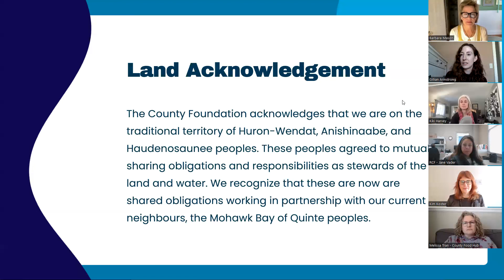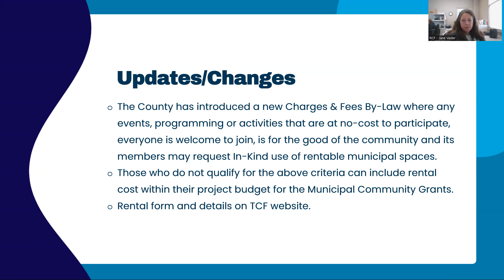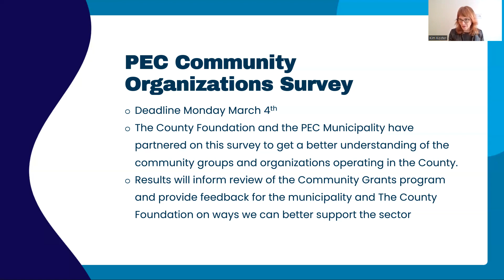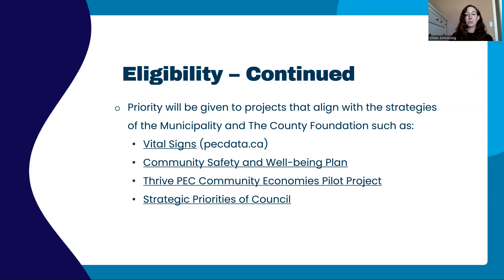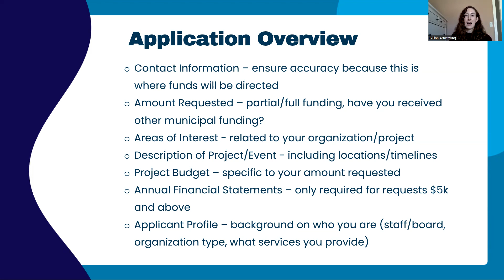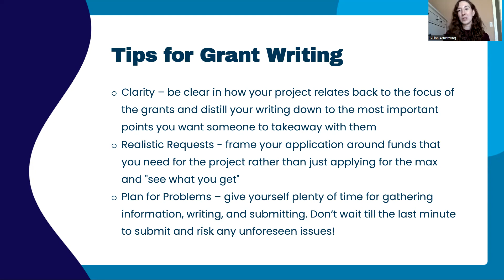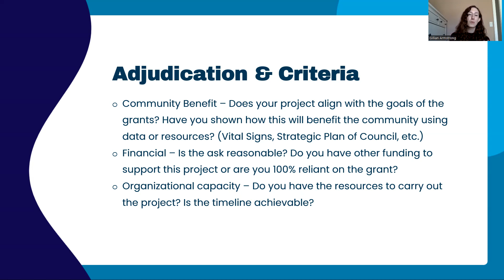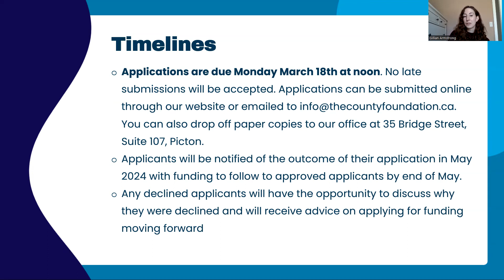Municipal Community Grants 2024 webinar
The Prince Edward County Community Grants aim to improve the well-being and quality of life of the community and its residents, through financial assistance to not-for-profit and community-based organizations which provide programs and services in arts & culture, heritage, recreation, environment, and health & human services.